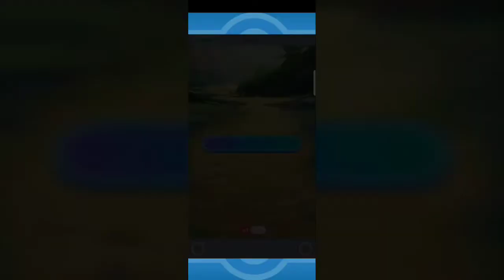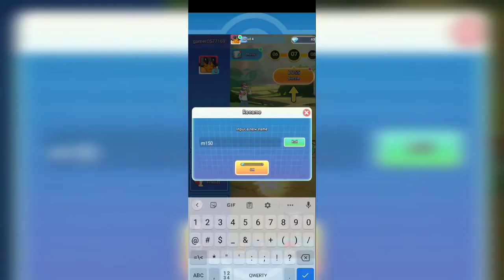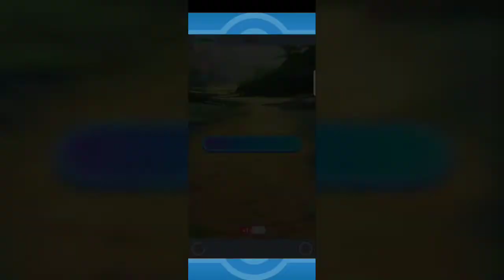เกม Battle Park เกมเเนวผ่านด้านโปเกมอน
สวนวิกเตอร์

การต่อสู้ทุกครั้งแสดงถึงศักดิ์ศรี หยาดเหงื่อทุกหยดแสดงถึงความทุ่มเท ในสวนต่อสู้นอกจากความสุขในการต่อสู้แล้วการเก็บเกี่ยวก็ยิ่งสนุกและมิตรภาพมากขึ้นเท่านั้น! คุณยังลังเลอะไรอยู่? สวนการต่อสู้กำลังรอให้คุณเข้าร่วม